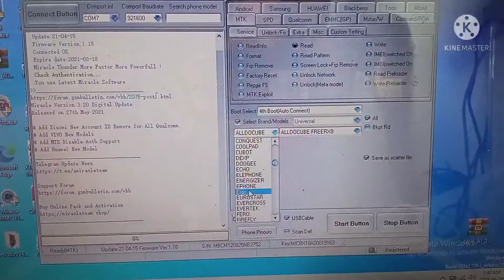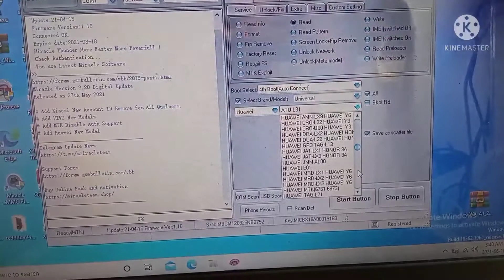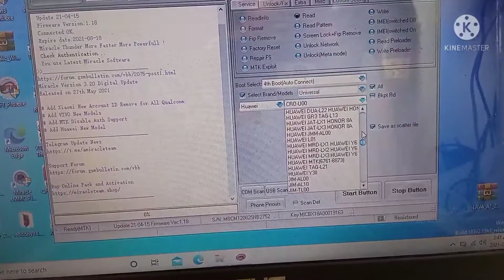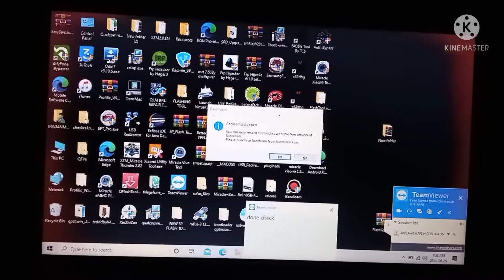Miracle thunder Aur Unlock tool tik Achha Kaun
नमस्कार दोस्तों मेरे मेरा यह चैनल जल्दी बंद होने वाला है तो आप लोगों से गुजारिश है कि प्लीज आप हमारे दूसरे चैनल को सब्सक्राइब करने जिससे आपको इसी पिक आपके सारे वीडियो में आपको दिखाते रहें और आपकी सहायता करते रहे तो आप लोगों से एक रिक्वेस्ट है कि आप मेरे दूसरे चरण को प्लीज सब्सक्राइब करना क्योंकि यह जल्दी मेरा चैनल बंद हो जाएगा तो यह रहा मेरा दूसरे चरण का लिंग प्लीज प्लीज